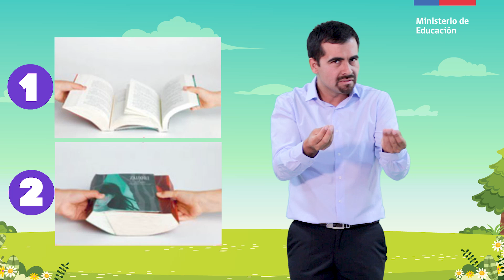Identificando tipos de fuerza/Cs. Naturales 4° básico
La presente cápsula, de la asignatura de Ciencias Naturales, aborda el Objetivo de Aprendizaje Nº 13 de las Bases Curriculares. Esta vez, son dos los narradores y nos invitan a crear un libro de juegos y, con ello, aprenderemos características de la fuerza, cómo se produce y qué efectos tiene ¿Quieres participar?